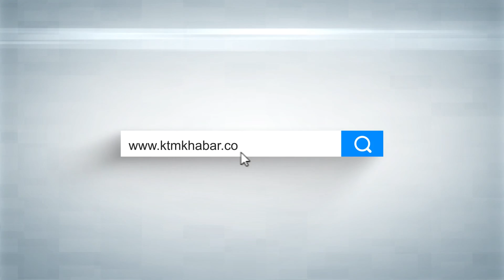Gyendra lama ll Principal, Praxis International Academy ll Dashain Subhakamana ll ktmkhabar ll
बडा दशै, दिपावली, छैँठ तथा नेपाल सम्वतको सुभकामना दिनु हुदै चुच्चेपाटी स्थित प्राक्सिस इन्टरनेशनल एकेडेमीका फाउण्डर, प्र्रिन्सिपल गेन्द्र लामा ।